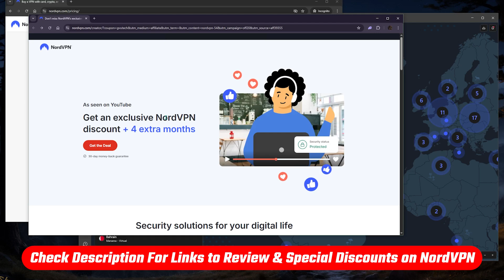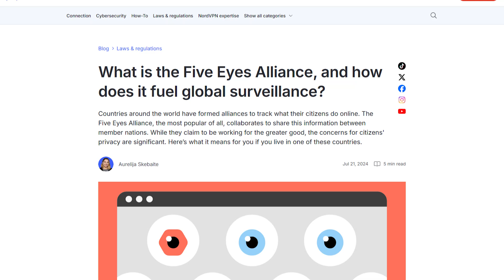NordVPN Coupon Code – The Smart Way to Stay Private Online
🌐NordVPN Coupon Code🌐

If you’re hunting for the best NordVPN coupon code or discount in 2025, this is the one to grab. By clicking the link above, you’ll unlock an exclusive deal that extends your subscription with four bonus months for free—on top of the already discounted 2-year plan. That gives you 28 months of premium protection at one of the lowest monthly rates available.

You’re saving more than 65%, which beats the public deal on NordVPN’s website. Whether you choose the Standard, Plus, or Complete plan, this discount applies across all tiers. No special code needed—just follow the link, and the discount is applied automatically at checkout.

What makes NordVPN worth the investment isn’t just the price—it’s the features. With 6,000+ servers across 60 countries, you’ll always have a high-speed, secure connection close by. It supports P2P file sharing, streaming, and even gaming, thanks to the ultra-fast NordLynx protocol and consistently low latency.

NordVPN offers RAM-only servers, a strict no-logs policy (audited by third parties), and is based in Panama, which means it’s free from data retention laws. Security tools like Threat Protection, Dark Web Monitoring, a reliable Kill Switch, and Split Tunneling make it more than just a VPN—it’s a full privacy suite. Specialty servers like Obfuscated, Double VPN, and Onion over VPN offer advanced anonymity options, making NordVPN one of the most versatile tools for online protection.

How to Get Started & What to Expect

Once you claim the deal, you’ll gain instant access to NordVPN’s full set of features across up to six devices, including phones, laptops, tablets, smart TVs, and even routers. It works seamlessly on Windows, macOS, iOS, Android, and Linux. Want more info before committing? Check out the in-depth NordVPN review linked above for performance tests, UI walkthroughs, and feature demos.

And remember—you’re covered by a 30-day money-back guarantee, so there’s no risk in trying it out. Got questions? Drop them in the comments and I’ll help out. If this video helped, consider using my affiliate link—it supports the channel at no extra cost to you!

Hope you enjoyed my NordVPN Coupon Code – The Smart Way to Stay Private Online Video.